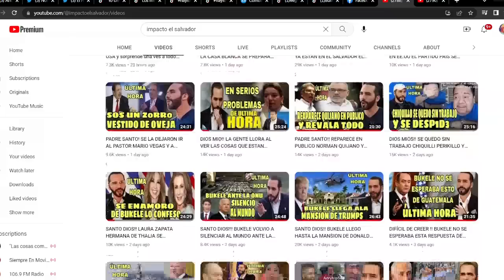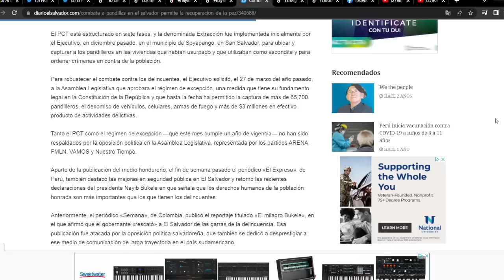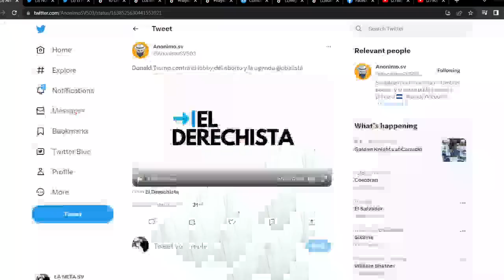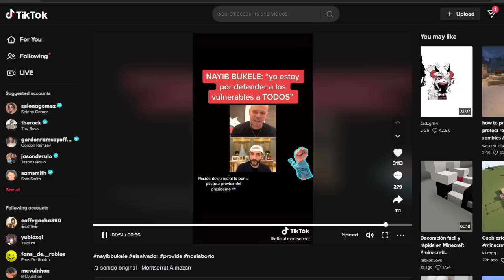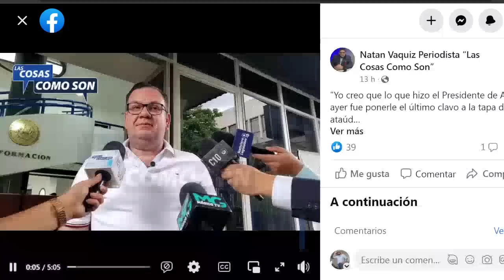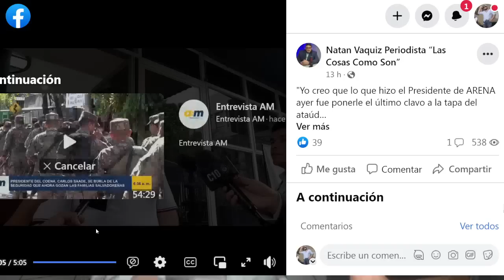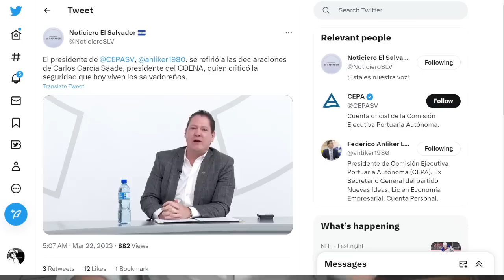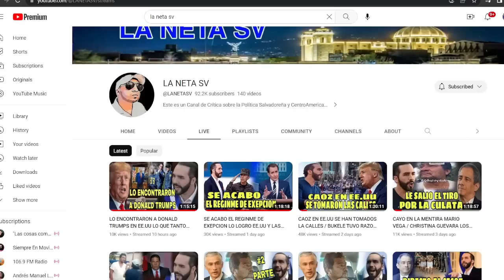DONALD TRUMPS Y BUKELE SE UNE PARA LUCHAR POR EL MISMO OBJETIVO EN EL MUNDO Y ESTO CAMBIARA TODO